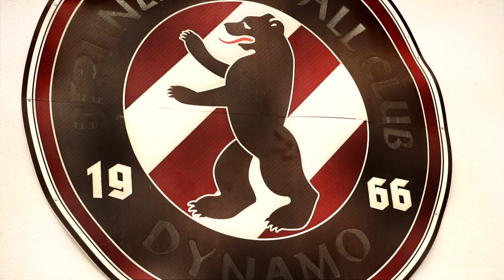BFC-Tormaschine Christian Beck: „...dann bauen sie uns ein Denkmal!" | OSTSPORT.TV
Christian Beck führt nach seinem Wechsel vom 1. FC Magdeburg zum BFC Dynamo mit 14 Treffern die Torjäger-Liste der Regionalliga Nordost an.
Beim Treffen mit OSTSPORT.TV erklärt der 33-Jährige den Wohlfühlfaktor beim BFC, wie viele Tore er noch macht und wie realistisch der Aufstieg in die 3. Liga ist!